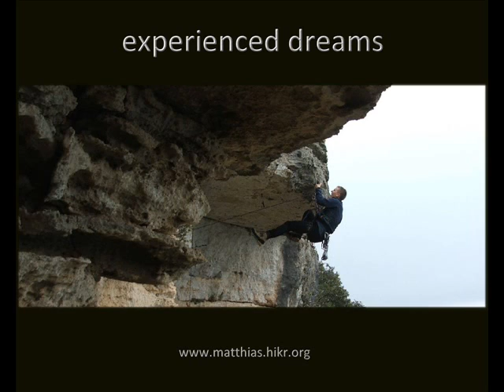experienced drems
Best of climbing 2007